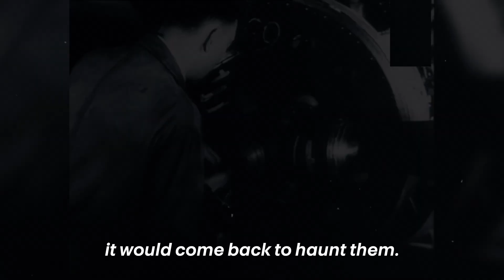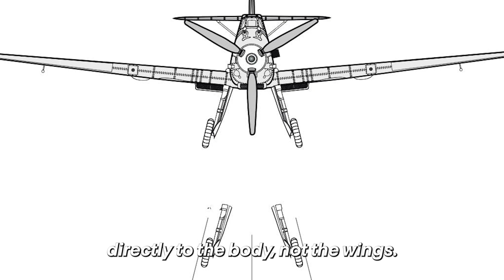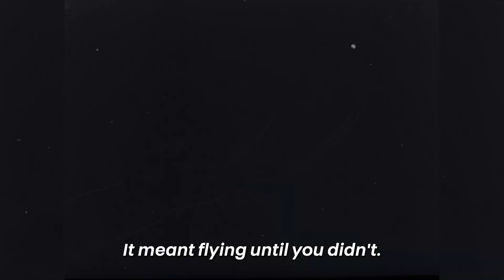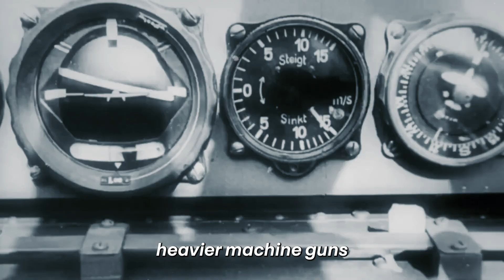Why Bf 109 Pilots Barely Survived the War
Why did Germany’s most advanced fighter kill over 1,700 of its own pilots? Discover the shocking design flaw behind the BF 109 and how it turned takeoffs into death traps. From hidden engineering to record-breaking aces, this is the untold story of a warplane that was as deadly to its own as it was to the enemy.

Chapters:

0:00 Intro
0:42 Origins Cloaked in Secrecy
1:40 A Speed Demon With a British Heart
2:39 Upgrades That Made It Deadly and Dangerous
3:37 The Flaw That Turned Landings Into Death Traps
4:34 From Desert Heat to Soviet Skies
5:45 The Cost of Never Rotating Pilots
6:37 The Final Versions and Final Days